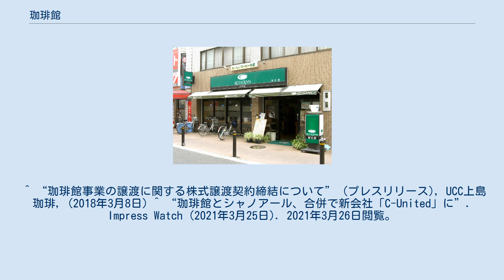珈琲館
C-United 」 珈琲館 珈琲館茨木南店 珈琲館（コーヒーかん）は、C-United株式会社が運営する日本の喫茶店チェーンである。
 フルサービス業態ではコメダに次ぐ第二位の店舗数を有している。
コメダのように自社工場でコーヒーを抽出するのではなく、各店舗で一杯ずつコーヒーを入れ、 品質の高いコーヒーを提供することで定評がある。
高品質のコーヒー豆を使用できているという強みも有する。
コーヒーサイフォン等を使用しており品質の安定性も確保している。
また、ホットケーキやナポリタン、カレーなど、食事メニューについても他のコーヒーチェーンと比べて本格的な内容となっている。
特にホットケーキは銅盤で焼いており、本格的な仕上がりとなっている。
 また 従業員の教育にも力を入れているようで、コーヒーサイフォンやドリップ式でコーヒーを提供している。
 特に首都圏を中心として全国の主要都市に240店を展開している。
（2020年2月1日現在） 1970年4月10日に真鍋国雄が直営1号店となる「専大前本店」を創業し、1972年6月に法人を設立。
1991年4月に「マナベ株式会社」へと社名を変更、1999年4月に「珈琲館株式会社」へ社名変更した。
 2008年5月2日にUCC上島珈琲が珈琲館の発行済株式総数の89％を取得し、子会社化することで基本合意。
2009年10月1日にUCCフードサービスシステムズと合併した。
 2018年5月1日に香港の投資ファンド・ロングリーチグループが珈琲館事業を買収し、「珈琲館株式会社（2代）」を設立。
2021年4月、同じくロングリーチグループが出資するシャノアールを吸収合併し、社名を「C-United株式会社」とする。
 ^ “珈琲館事業の譲渡に関する株式譲渡契約締結について” (プレスリリース), UCC上島珈琲, (2018年3月8日) ^ “珈琲館とシャノアール、合併で新会社「C-United」に”. Impress Watch (2021年3月25日). 2021年3月26日閲覧。
^ “シャノアールと珈琲館、4月1日に合併”. 日本経済新聞. (2021年3月25日). 2021年3月30日閲覧。